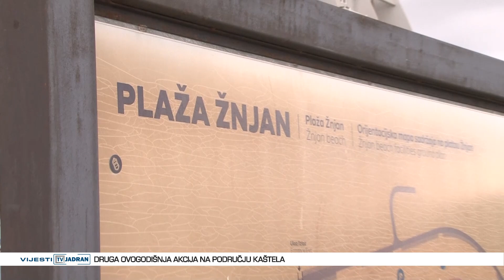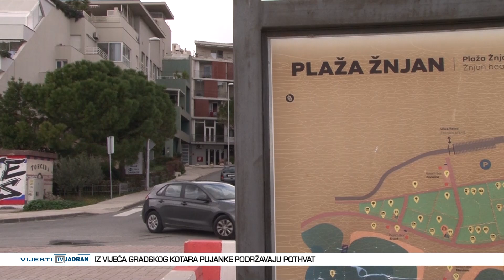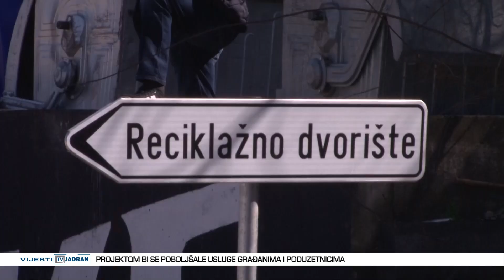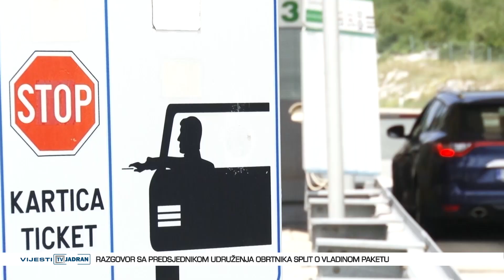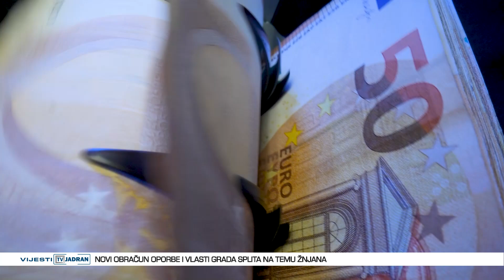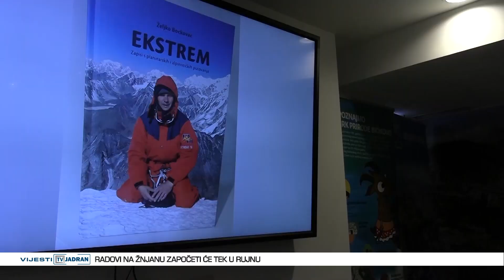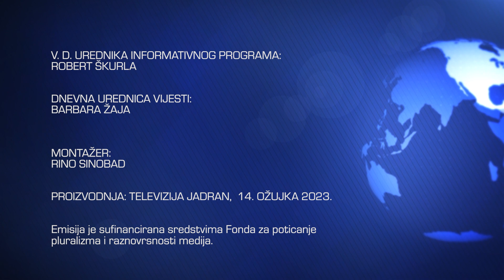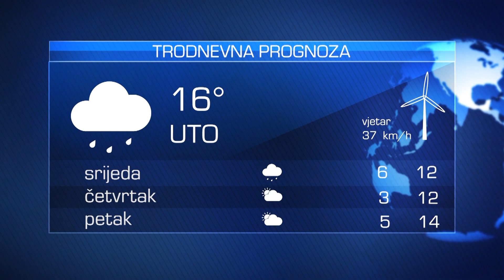Vijesti Televizije Jadran 14.03.2023.